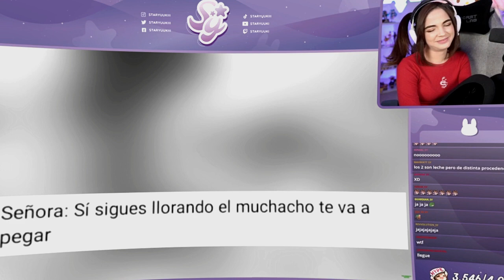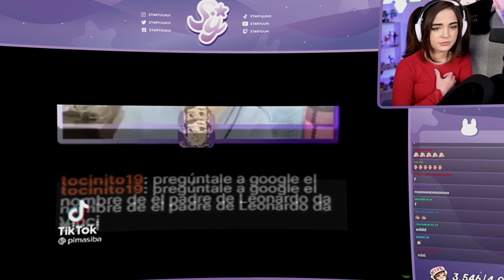MEMES CHISTOSOS - Staryuuki REACCIONA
Los videos son clips sacados y editados de los directos de staryuuki, de fans para FANS. Todos los creditos son de Staryuuki.

Bueno chicos este video es un pedazo del directo de Staryuuki todos los créditos para ella, si quieres seguirla te dejo todas sus redes aquí abajo,
Si les interesa ver el directo completo, lo puedes ver en su canal TW Staryuuki: